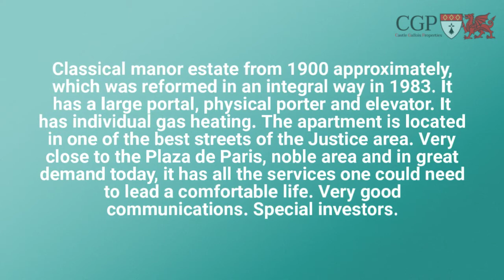3 bed apartment in Madrid MH:81728623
Renovated apartment in an integral way and ready to release, with very good qualities.